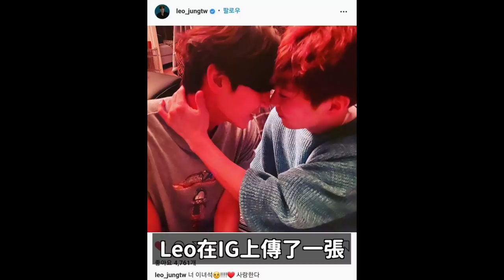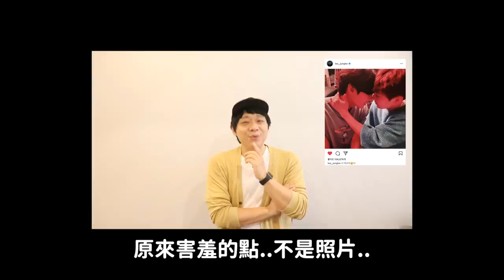藥物？金鐘國霸氣回應海外網紅..突然聲明接受藥物調查的理由？/凌晨讓EXO，VIXX粉絲們都慌張的一張照片？｜DenQ